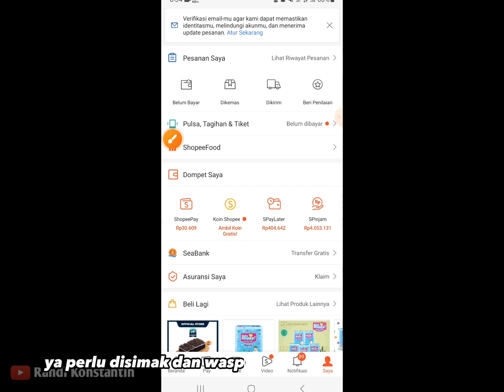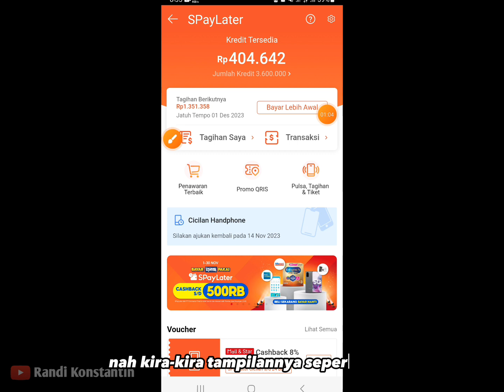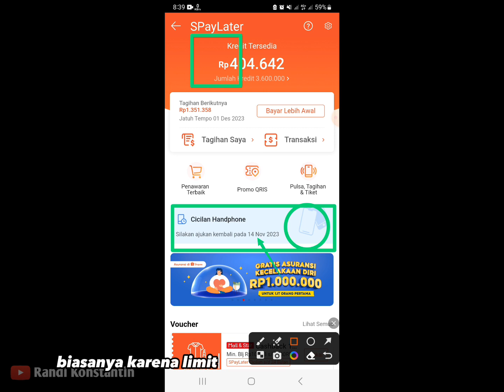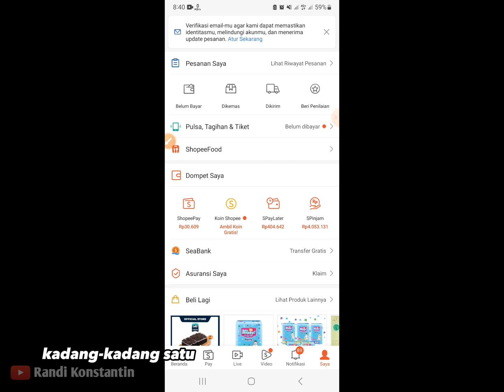Cara Menggunakan Limit Cicilan Handphone Di Shopee | SPL Cicilan Hp Offline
bagaimana cara gunakan limit,dan bagaimana limit kadaluarsa apakah hilang.